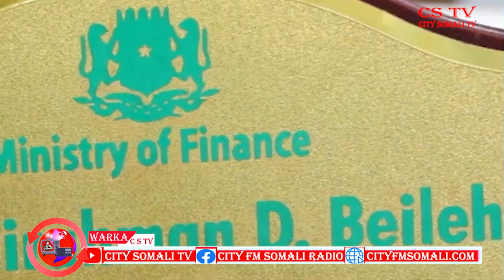CSTV SIIHAAYAHA WASIIRKA MAALIYADA XFS AYAA KA QEYB GALAY KULAN LOOGA HADLAYE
CSTV SIIHAAYAHA WASIIRKA MAALIYADA XFS AYAA KA QEYB GALAY KULAN LOOGA HADLAYE DEEN CAFINTA EE JAAMACADA CARABTA